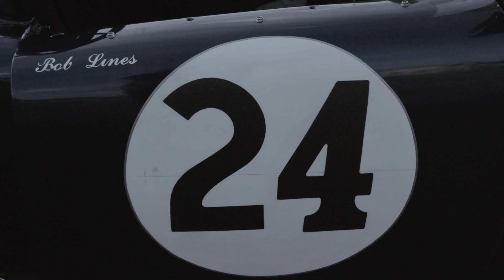Karting King Game Trailer